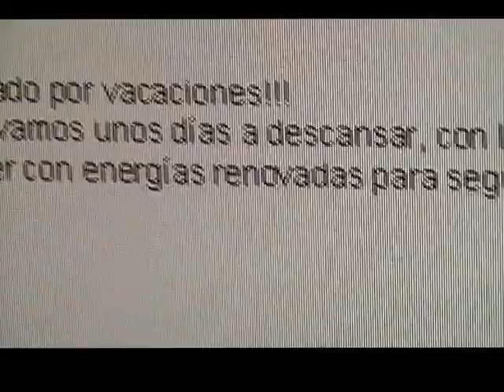Youtube de Vistoenpantalla.com Cerrado por Vacaciones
Cerramos el canal Youtube hasta principios de Septiembre. Pero la pagina web sigue con su funcionamiento normal.
Nos vemos a la vuelta...